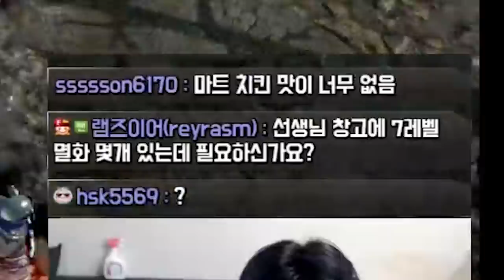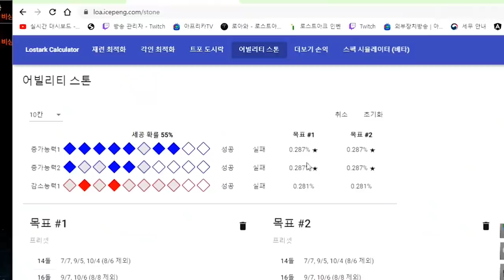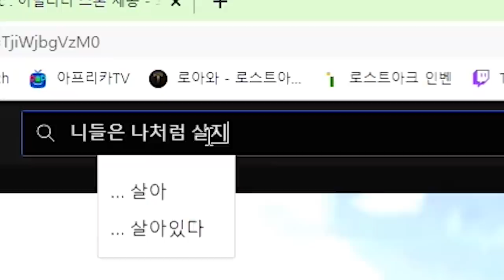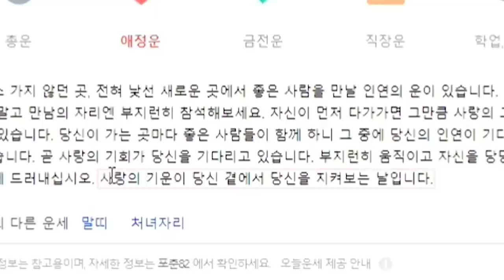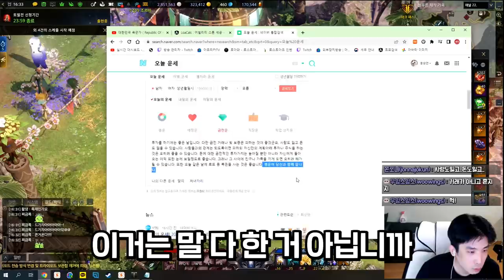하남자특) 카드 뺏김 [로스트아크]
버는 것보단 덜 써야 할 거 아니니 승언아. -여자친구

edit : 코자님